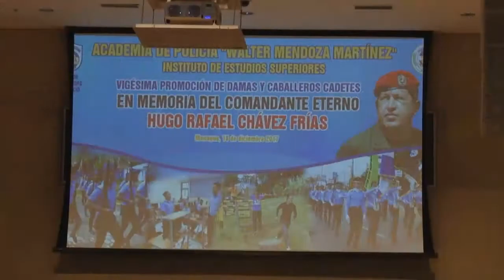XX Promoción de Damas y Caballeros Cadetes 2017